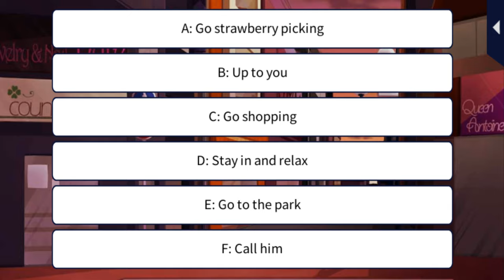My Forged Wedding [Your 1st White Day] Yamato Kougami